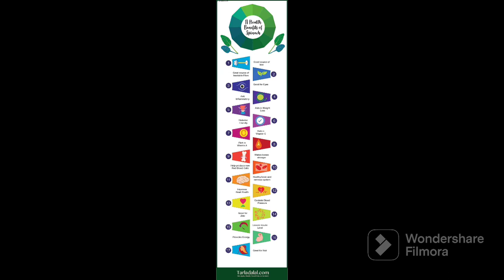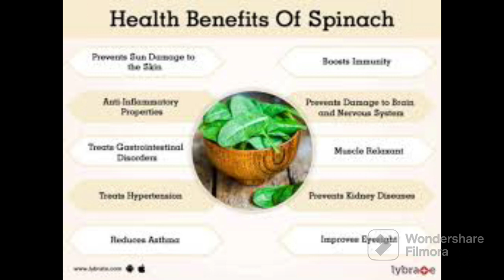Amazing benefits of spinach for skin and health